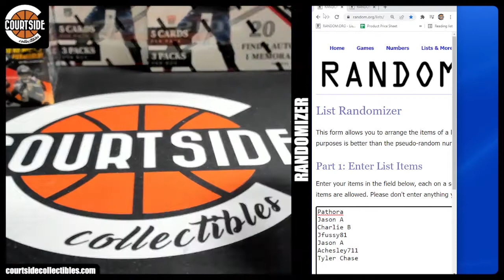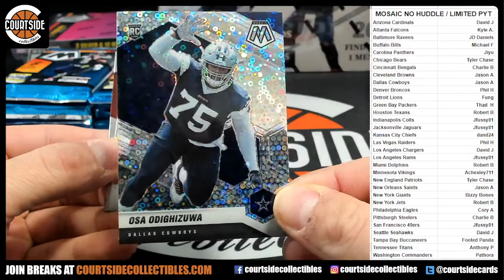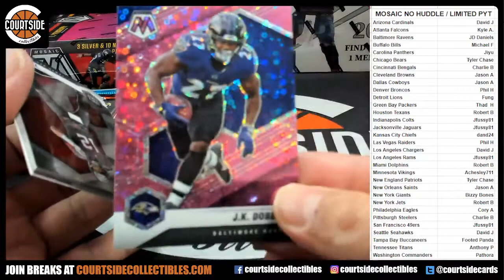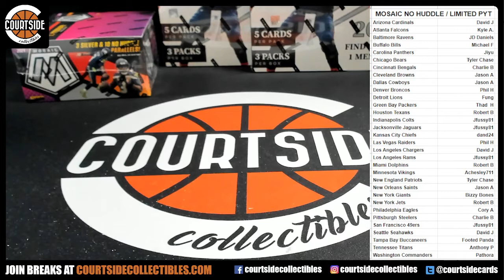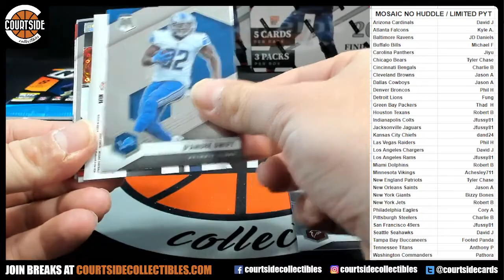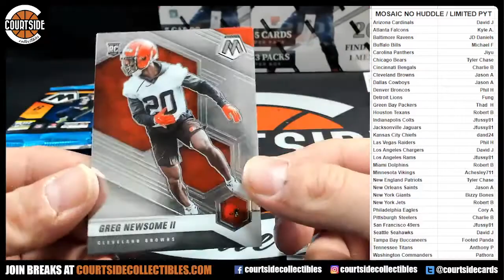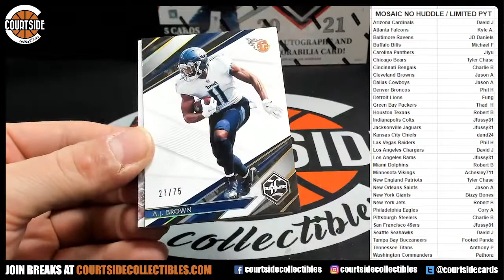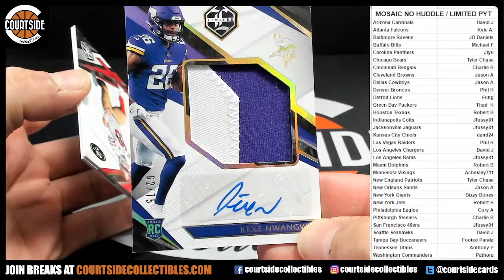2021 Panini Mosaic No Huddle & Limited Football 4-Box Combo Pick Your Team Group Break